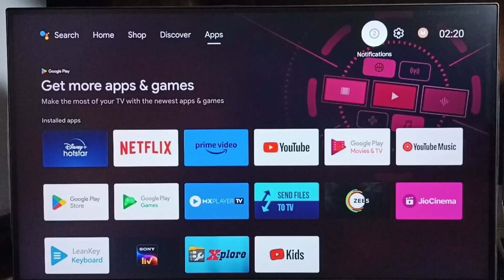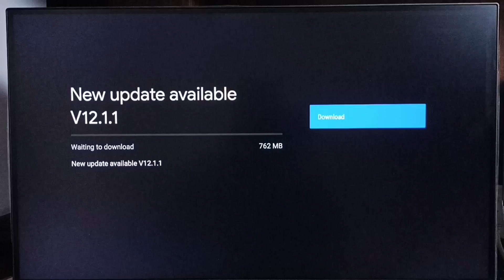How to Update Old TCL Android TV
How to Install Android TV OS 12 on old android TV,
Android 12, Android TV OS 12,
Upgrade Android TV OS from version 10 to 12,
Upgrade Android TV,
Update Android TV,
Android TV Firmware Update,
Android TV Firmware Upgrade,
Android TV,
Android,
Smart TV,
Smart Google TV,
Google TV,